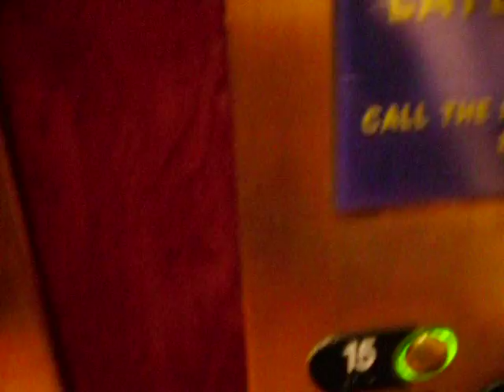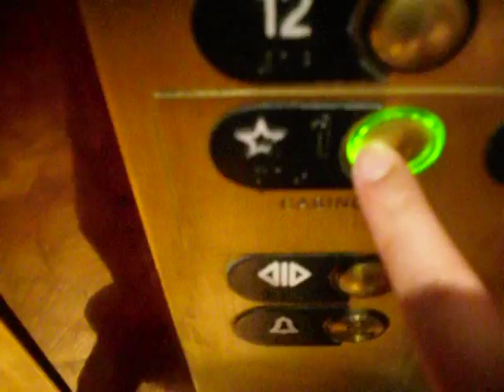Main Tower Otis guest elevators Circus-Circus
otis guest elevators at Circus Circus hotel, LV